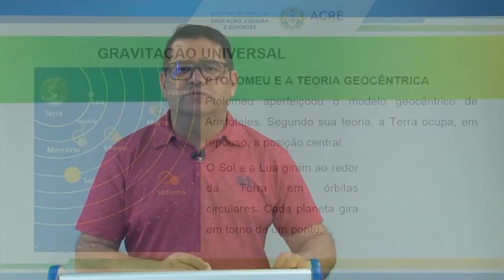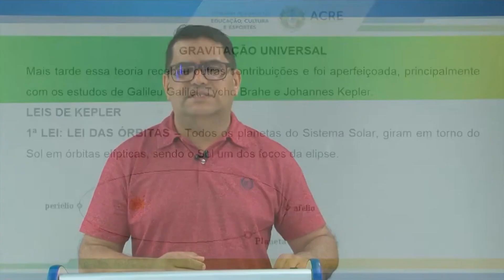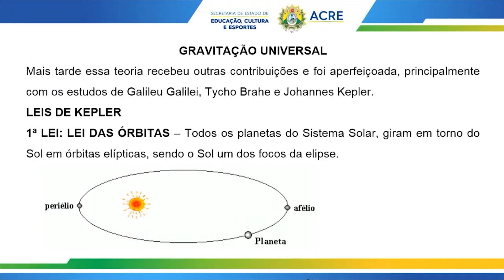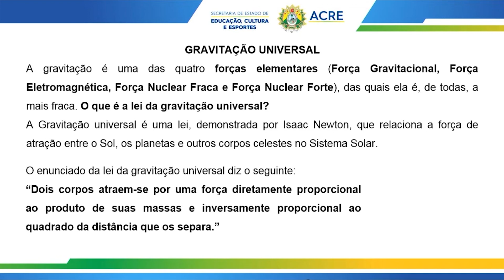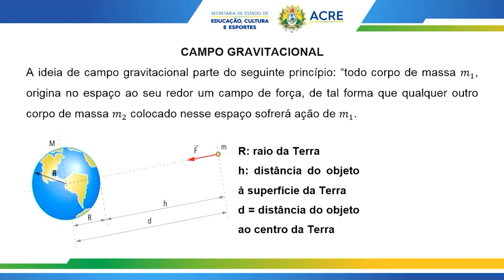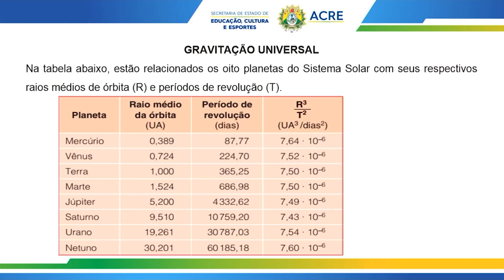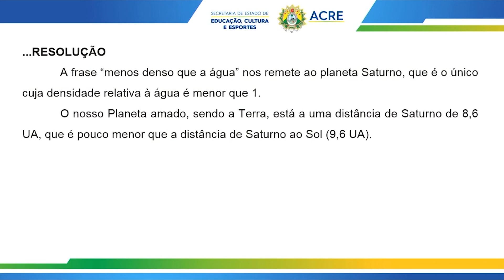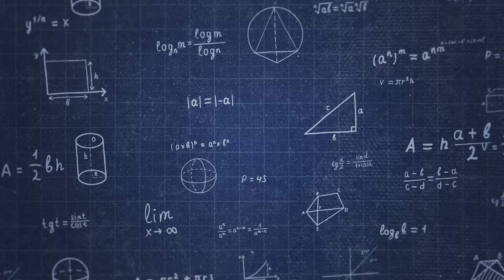Pré-Enem - Física - Gravitação Universal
Aula de Física.
Tema: Gravitação Universal.
Professor: Hélio.